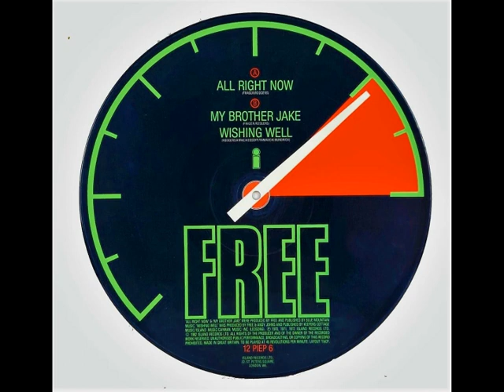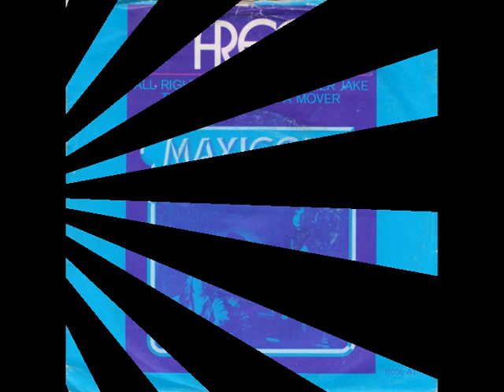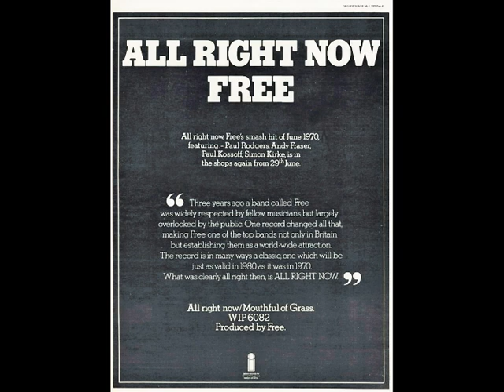ALL RIGHT NOW FREE 1970 The Singles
Free ALL RIGHT NOW single releases that I've collected .